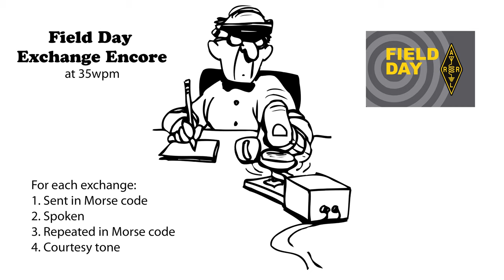Field Day Exchange Encore v3 - 35wpm